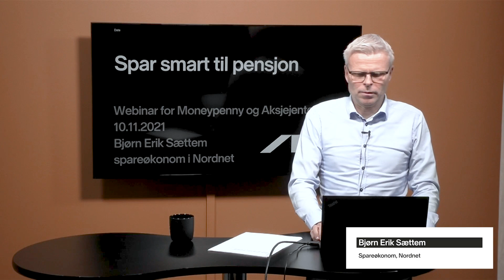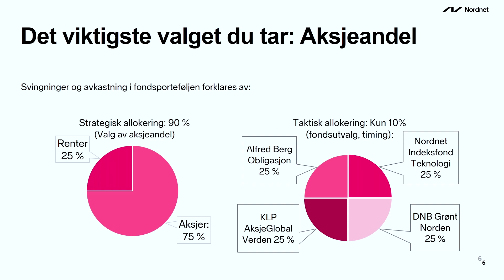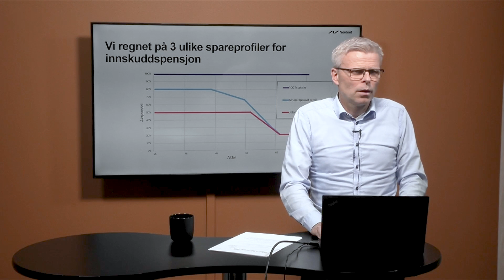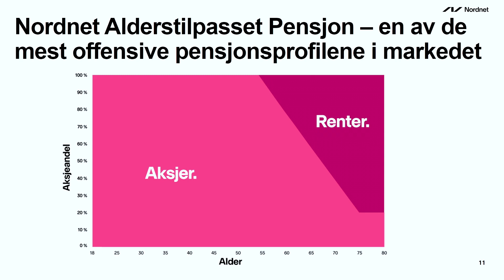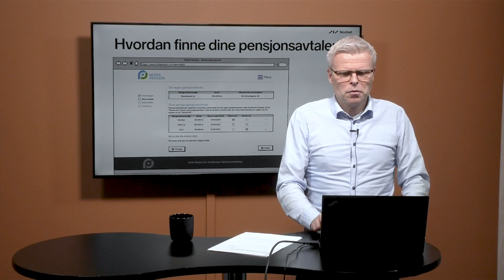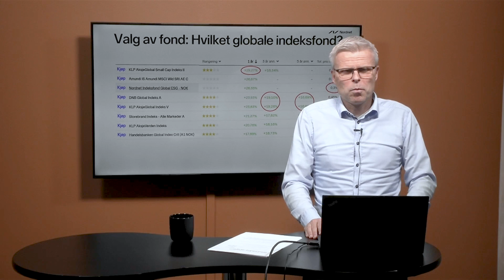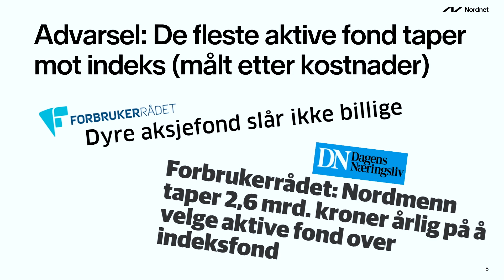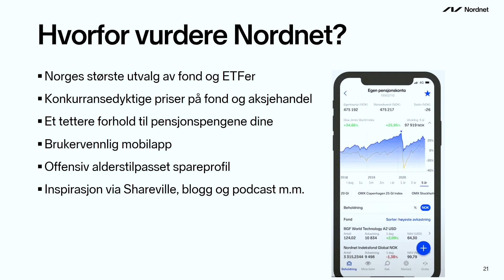Spar smart til pensjon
10. november arrangerte vi Aksje- og investeringskveld i samarbeid med AksjeJentene og Moneypenny Norge. Blant temaene var "Slik sparer du smart til pensjon", der Bjørn Erik blant annet tok opp temaer som aksjeandel i pensjonssparingen og egen pensjonskonto - som gjør at du nå kan investere jobb-pensjonen din selv.